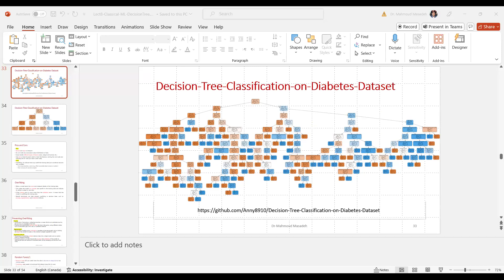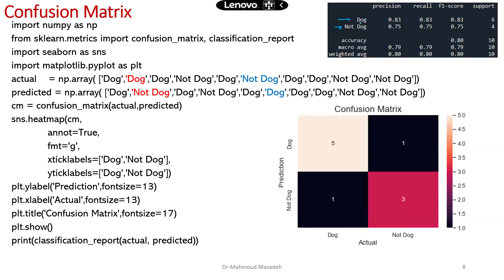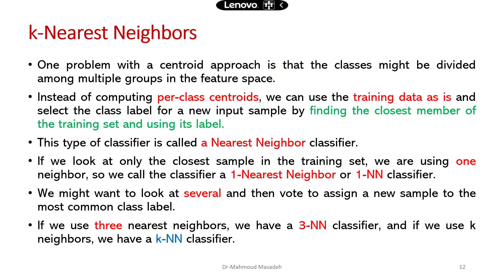Lecture 29 May-P3